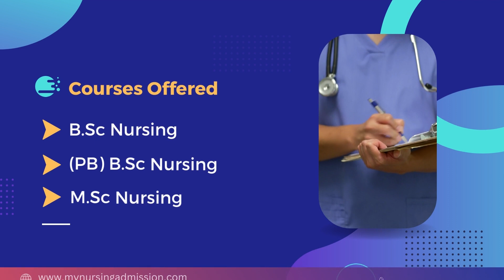Holly Cross College of Nursing - Kollam | Nursing Colleges In Kerala | mynursingadmission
Holly Cross College of Nursing , Kollam was established in the year 2003 with Post Basic BSc Nursing Students with an annual intake of 20 students at Kottiyam in Kollam District. After one year at 2004 , 4 year BSc Nursing UG course started with an annual intake of 50 students. Later MSc Nursing was stated in the year 2011 with an annual intake of 14 students. The College has its own Parent Hospital named Holly Cross Hospital and it brings proper clinical training to the students. laboratories with modern equipment's, computer lab, library cafeteria, girls hostel , auditorium are our facilities. The Campus lies in a calm and quiet atmosphere which helps in their academic learning. Besides academics , Co - Curricular activities are also required for the mental relaxation of students. We encourage the students interpersonal skills and talents as a part of powerful education.